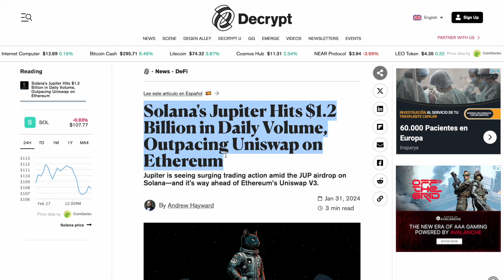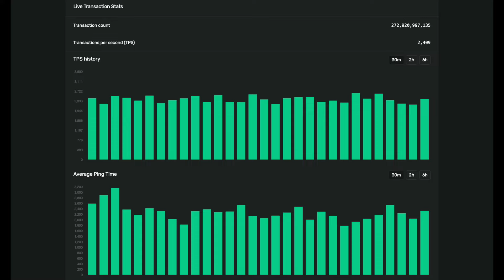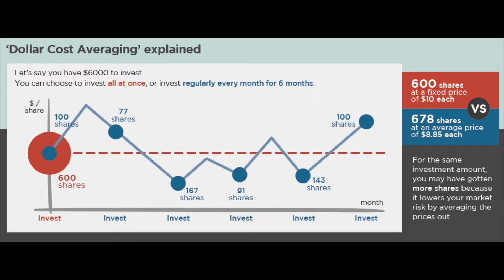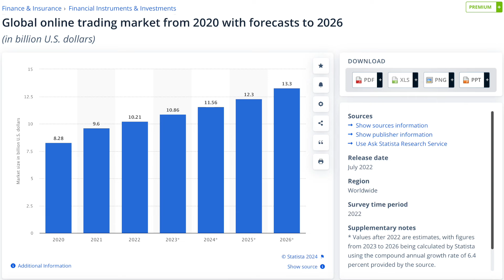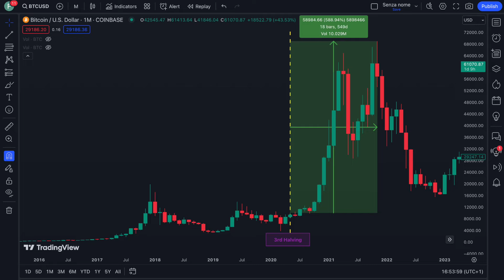7 Reasons Why Jupiter Crypto Will 30X 🚀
Claim up to $8,000 bonus 💰

Jupiter (JUP) will 30X in this crypto bull run and in this video I'll back up my price prediction with data!

I will share with you 7 reasons why Jupiter crypto will 30X and I will also tell you exactly when this will happen based on my price analysis.

Jupiter exchange has experienced significant growth in 2024 and it outpaced Uniswap in terms of daily trading volume. This is just one reason why the Jupiter token (JUP) will 30X in maximum 2 years from the Jupiter (JUP) airdrop.

So if you want to know the other 6 reasons, make sure to watch this video till the end and don’t forget to like and subscribe for more Jupiter price predictions!

0:00 Intro
0:25 Reason number 1
0:53 Reason number 2
1:38 Reason number 3
1:58 Reason number 4
2:56 Reason number 5
3:37 Reason number 6
4:15 Reason number 7
4:58 JUP Price Prediction 2025